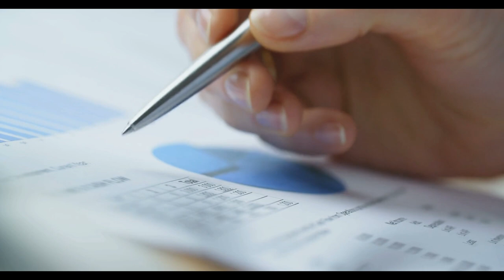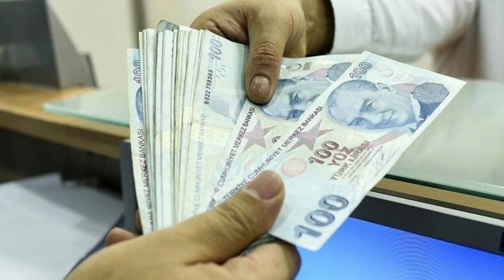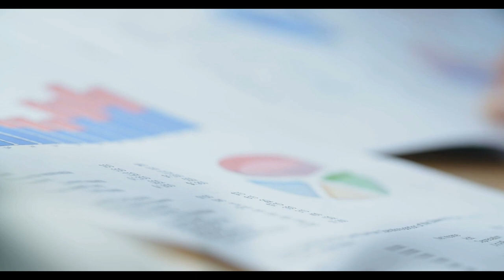BAĞ-KUR’dan emekli olacaklar dikkat! SGK uzmanı yeni dönemi açıkladı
emekliye müjde son dakika,emekli,emekliye müjde son dakika 2024,emekli zammı,emekli zammı 2024,emekli zammı 2024 son dakika,emekliye zam,mahfi eğilmez,tediye ve ikramiye 2024,eyt,emekli maaşı,emekli zam,emekli maaşı zammı 2024,emekliye seyyanen zam son dakika,emeklilere müjde son dakika,BAĞ-KUR’dan emekli olacaklar dikkat! SGK uzmanı yeni dönemi açıkladı,BAĞ-KUR,SGK uzmanı,yeni dönem,Sosyal Güvenlik Uzmanı Mehmet Akif Cenkci,Mehmet Akif Cenkci